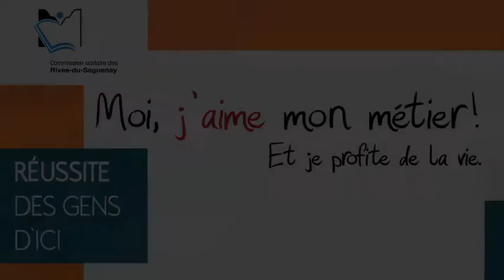Centre de formation professionnelle l'Oasis - Vente-conseil et représentation - Dilan Porzuczek